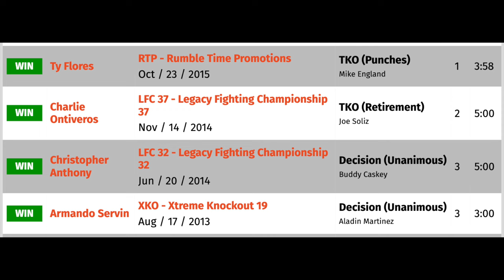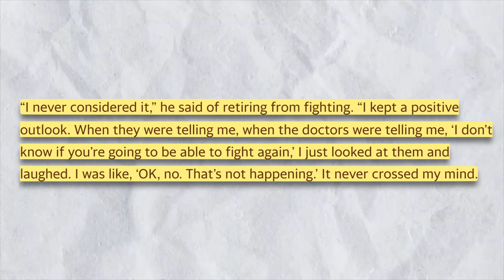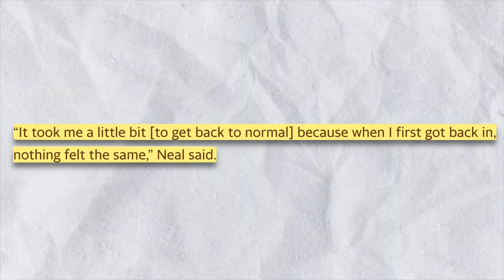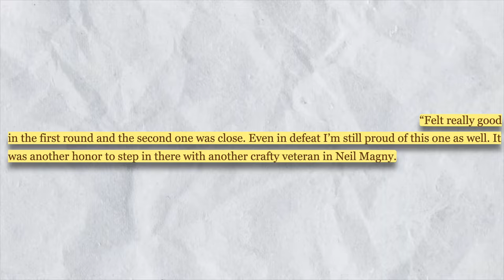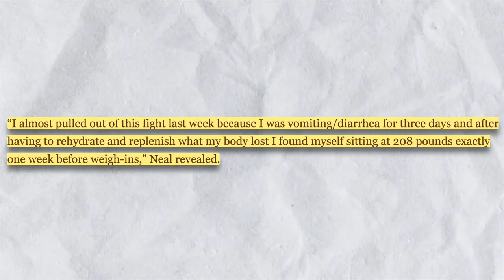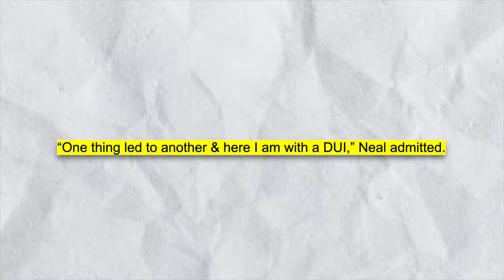Geoff Neal: Handz of Steel (Mini Documentary)